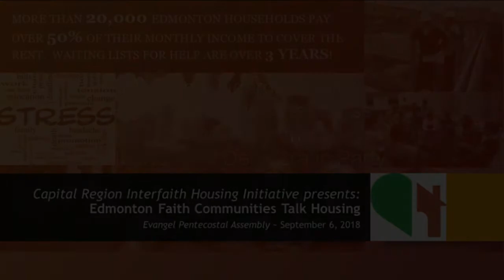Lori Sigurdson Talks Housing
On September 6, 2018, Edmonton Faith Communities led by CRIHI gathered at Evangel Pentecostal Assembly to speak to all three levels of government on the need for meaningful housing solutions.  MLA Lori Sigurdson responded on behalf of the Alberta's New Democratic Party.